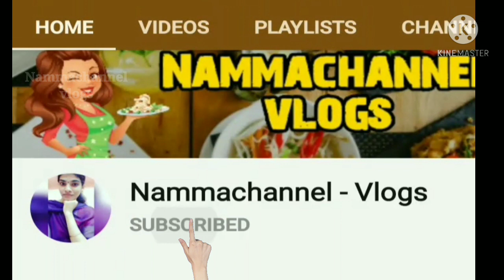Custard bread pudding | caramel bread pudding | eggless & without oven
INGREDIENTS

Sugar(caramelize) - ¼ cup
Custard powder     - 4tbsp
Water                       - ½cup

Watch video and how to make eggless custard bread pudding

Nammachannel Vlogs